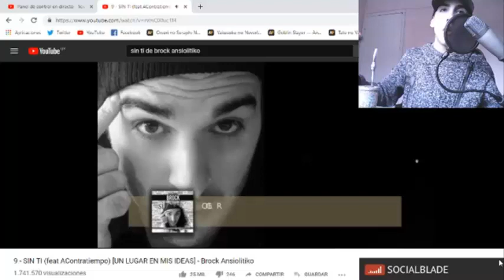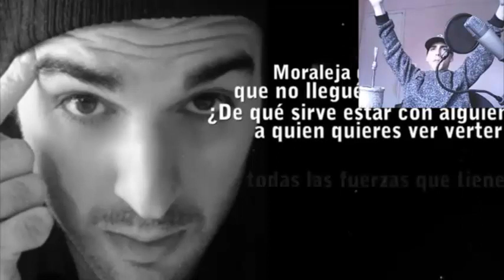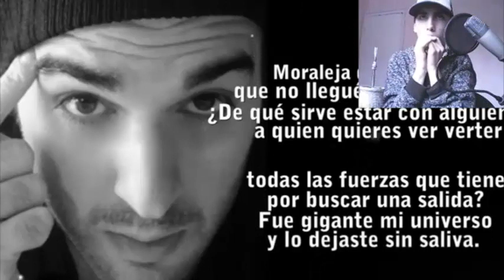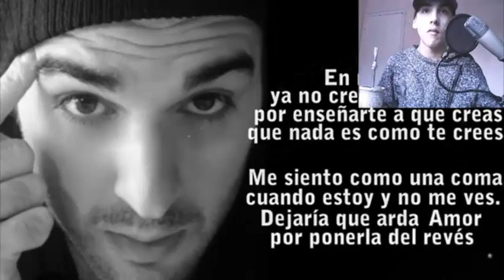SIN TI (BROCK feat AContratiempo) - REACCIÓN (TEMÓN)